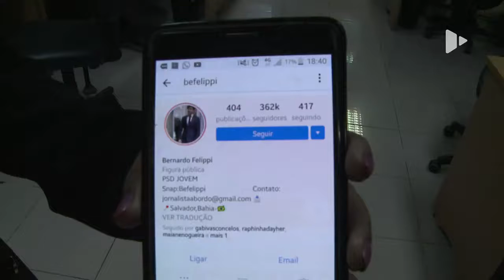Partido Social Democrático realiza ato de filiação na ALBA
Com as presenças do Senador Otto Alencar e do Presidente da Assembleia Legislativa da Bahia Deputado Ângelo Coronel e demais integrantes do PSD -  o Partido Social Democrático, realizou ato de filiação na ALBA. Na oportunidade o jovem Bernardo Felippi foi confirmado o mais novo membro da sigla.

Reportagem: Patrícia Oliveira
Imagens: Leno Capinam
Assistente de Câmera: Diego Prado